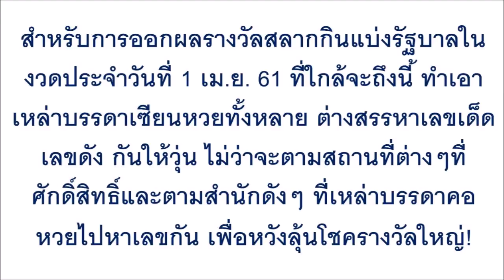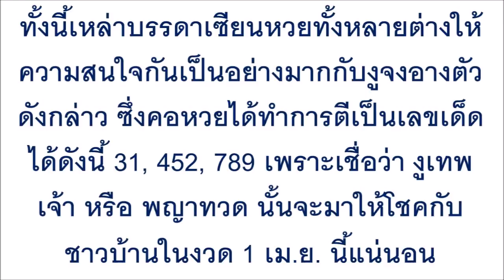ชาวบ้านผวา!!! พบ “งูเทพเจ้า” ยาว 4 เมตร โผล่ในหมู่บ้าน เชื่อ!พญาทวดมาให้โชค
ชาวบ้านผวา!!! พบ “งูเทพเจ้า” ยาว 4 เมตร โผล่ในหมู่บ้าน เชื่อ!พญาทวดมาให้โชค คอหวยแห่ตีเลขเด็ดให้วุ่น งวด 1 เมษานี้ มีเฮ!!?